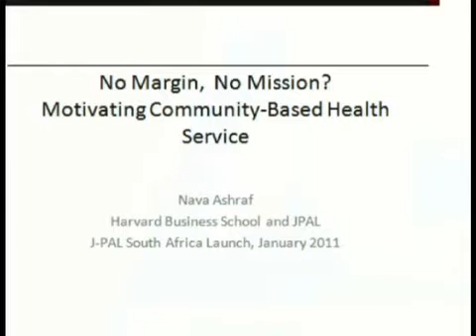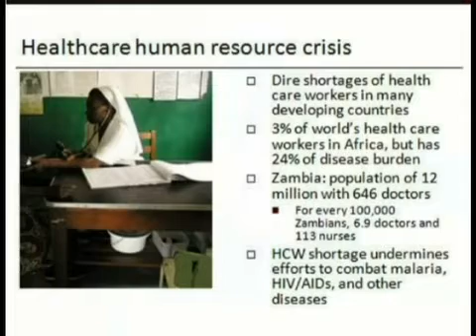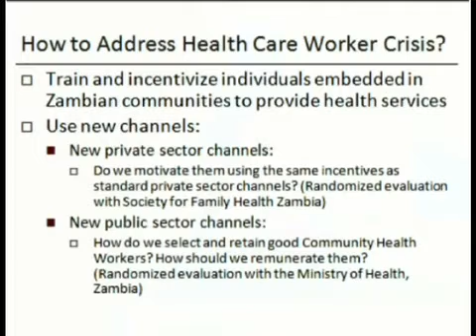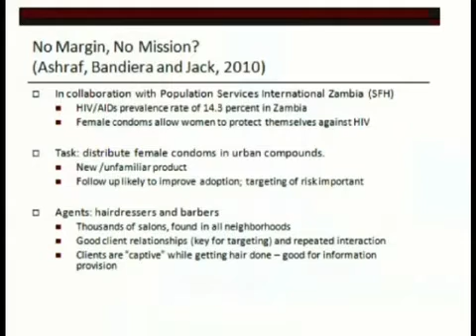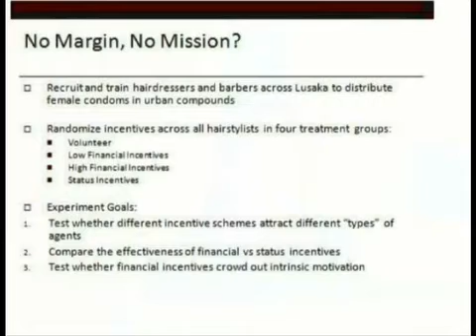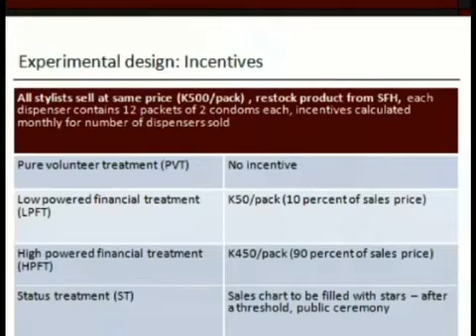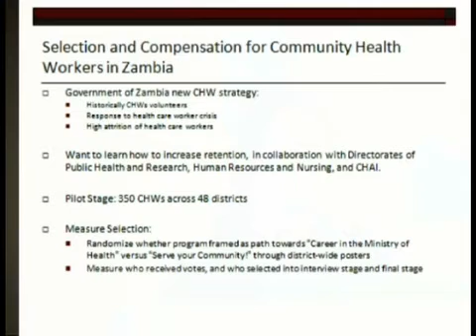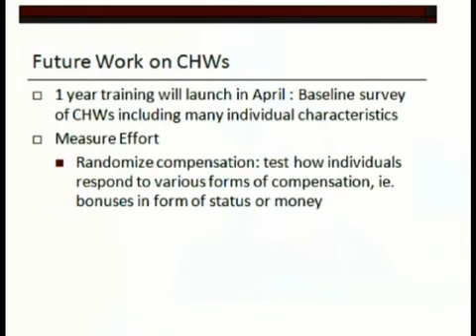Nava Ashraf / J-PAL Africa Launch, January 2011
This one-day conference marked the launch of J-PAL's regional office for Africa at the University of Cape Town in South Africa.

Conference on Lessons Learned from Scientific Evaluations in Africa
by the Abdul Latif Jameel Poverty Action Lab (J-PAL)
Cape Town, South Africa • 17 January 2011

This one-day conference marked the launch of J-PAL's regional office for Africa at the University of Cape Town in South Africa and brought together more than 120 researchers, policymaker and development practitioners from 23 countries across Africa to present and discuss findings from rigorous evaluations of social programmes and their practical applications to pressing social problems in Africa. During the conference, researchers presented results from randomized evaluations in six panels, paired with the policymakers and practitioners who implemented the projects. The evaluations covered educational quality, youth programs, and health service delivery.

No Margin, No Mission? Motivating Community-Based Health Service Delivery
• Researcher: Nava Ashraf, Associate Professor, Harvard Business School, USA